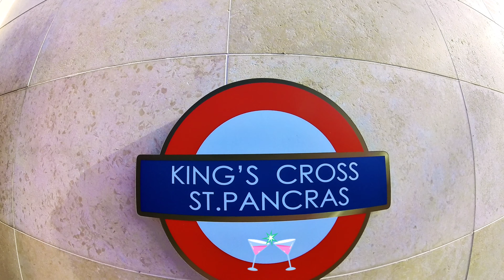4KUHD 할매&할배 김포 카페드첼시 처음 가보다 2024.01.08.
insta360x3 cafe england chelsea bread coffee kimpo 할배. 할매

할매 할배 소문난 카페 쉬식중 !
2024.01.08